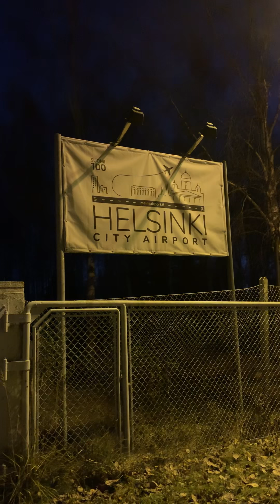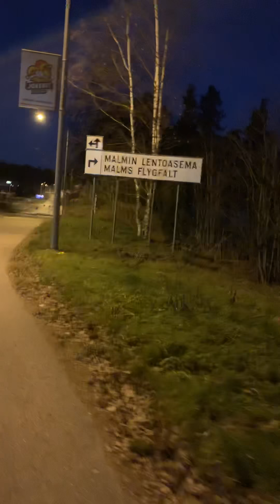MALMIN KENTÄN KOHTALO SURETTAA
MIKSI MALMIN KENTÄLLE PITÄÄ RAKENTAA VAADIN ETTÄ VANTAAN KENTÄLLE MYÖS RAKENNETAAN KERÄÄ RAHAA SIIHEN AUTTAKAA IHMISE JA LAHJOITTAKAA HYVÄN ASIAN PUOLESTA